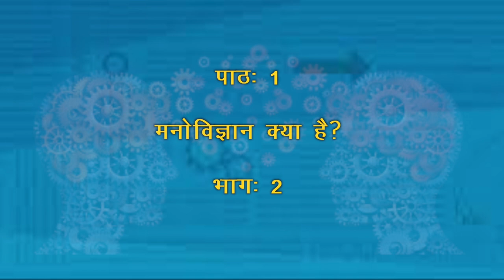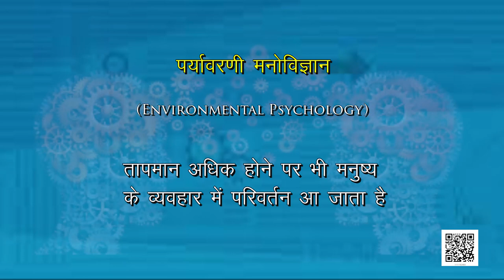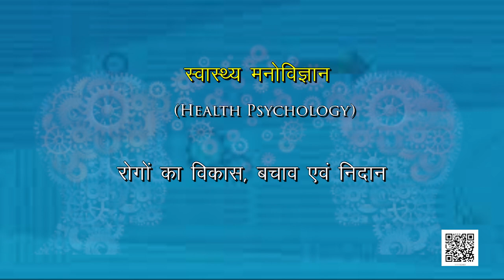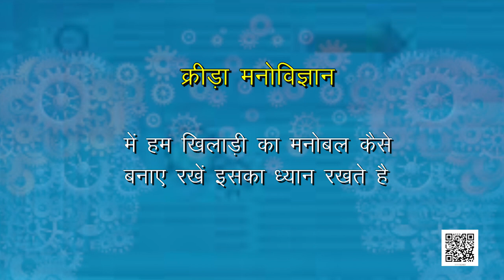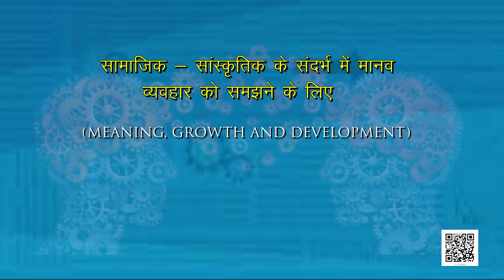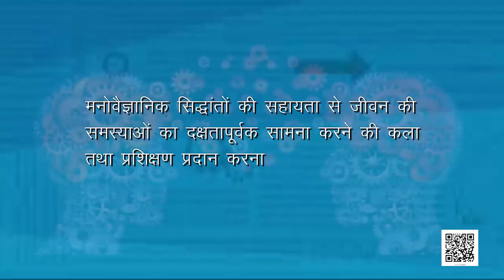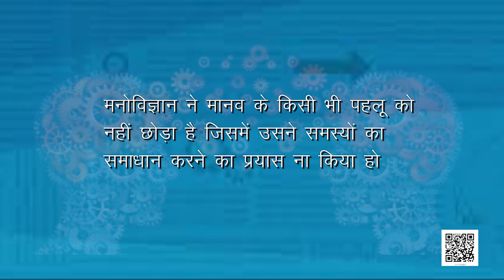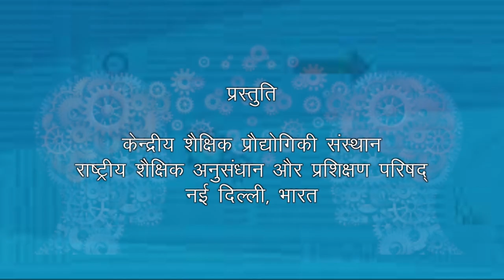कक्षा 11. मनोविज्ञान: पाठ 1. मनोविज्ञान क्या है (भाग 2)